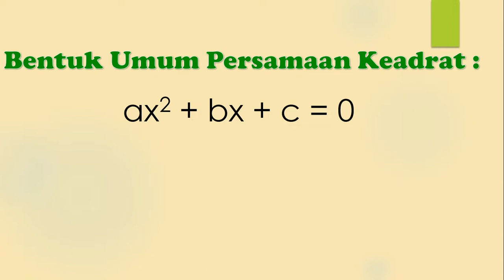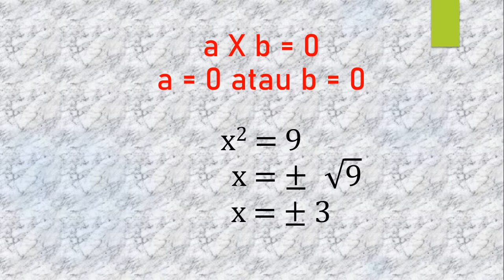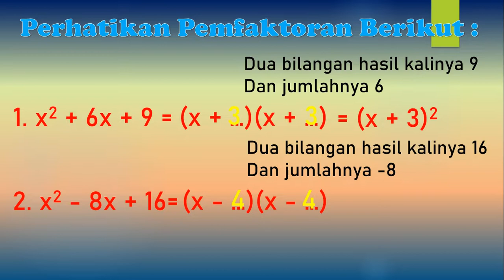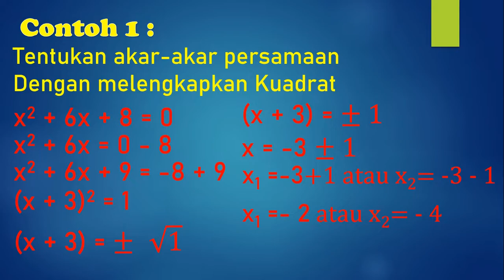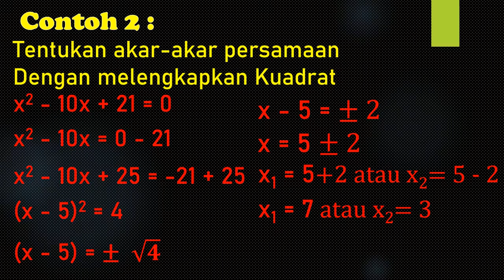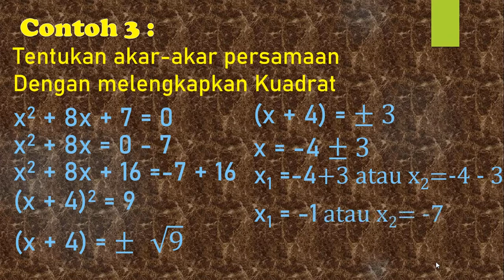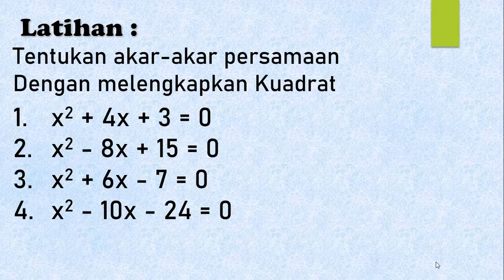9.1.2.2 Menentukan Akar-akar Persamaan Kuadrat Dengan Melengkapkan Kuadrat Pelajaran Mtk SMP Kelas 9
Video ini berisi tentang bagaimana Menentukan Akar-akar Persamaan Kuadrat Dengan Melengkapkan Kuadrat Bagian ke-1 Pelajaran Matematika SMP/MTs Kelas 9  Semester 1 Pembelajaran Jarak Jauh/PJJ Online/Daring
Dengan adanya pandemic Virus Corona (Covid-19) maka Pembelajaran dilaksanakan menggunakan Daring  atau Online untuk menghindari kerumunan siswa disekolah sehingga siswa tetap belajar dari rumah
Ini adalah salah satu cara untuk memutus penyebaran virus Corona namun semua siswa dapat belajar dan berinteraksi dengan guru secara mandiri dari rumah masing-masing
Pada kesempatan kali ini akan dibahas tentang Menentukan Akar Akar Persamaan Kuadrat Dengan Memfaktorkan Pelajaran Matematika SMP/MTS Kelas 9 Semester 1 BAB II PJJ Online